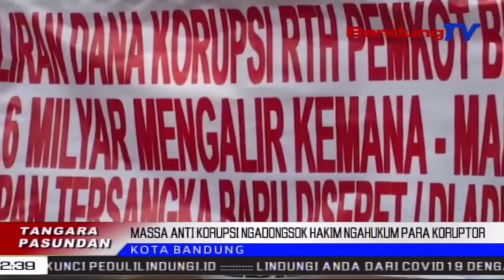Demo Ngadongsok Hakim Jeung Jaksa | TP | BANDUNGTV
TP | BANDUNGTV | DERI FIRMAN | Sajumlahing Massa Anti Korupsi Anu Kabeungkeut Dina Gerakan Ganyang Mafia Hukum, Ngalakonan Aksi Unjuk Rasa Damey Di Hareupeun Pengadilan Tipikor, Kota Bandung. Massa Ngadongsok, Jaksa Penuntut Umum Turta Hakim Sangkan Nibanan Hukuman Anu Beurat Ka Para Koruptor, Anu Geus Ngalakonan Sidang.